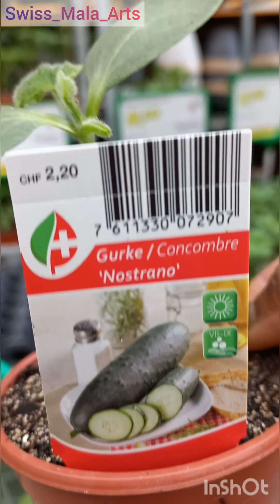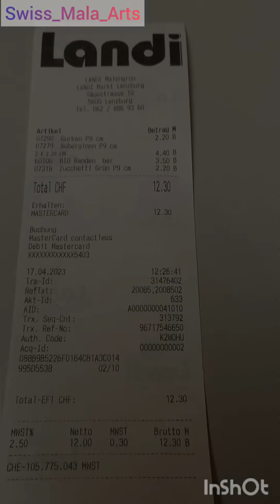இவ்வளவு மலிவா?! இவ்வளவு அழகா?! Beautiful and cheap Store in Swiss by Swiss_Mala_Arts